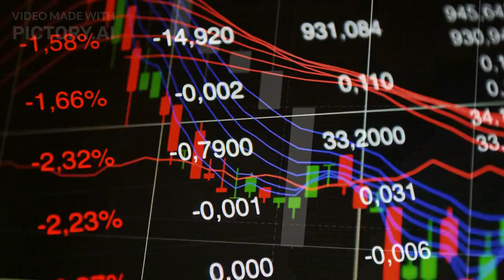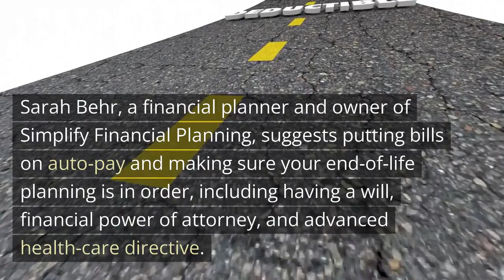Navigating the Financial Storm: Expert Advice for Weathering the Economic Downturn in 2023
The recent economic downturn has affected the financial goals and habits of many Americans. An economy that was recovering is now faltering again, leaving millions of people unemployed and others facing reduced hours and pay cuts. In light of this uncertainty, financial experts are offering their clients the following advice for weathering 2023.

raul45